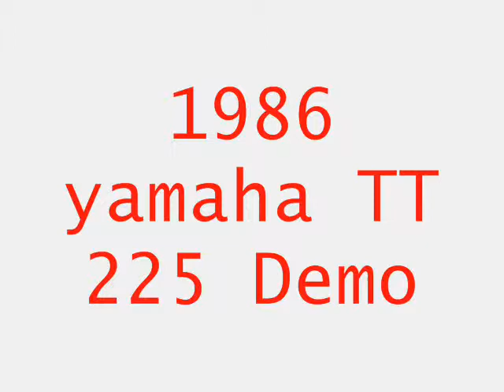Dirt Bike Demo